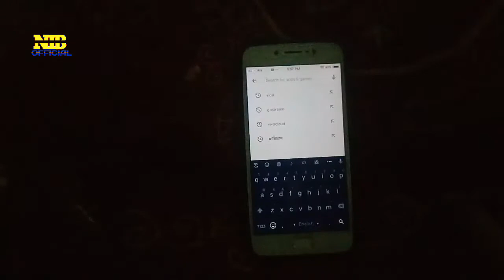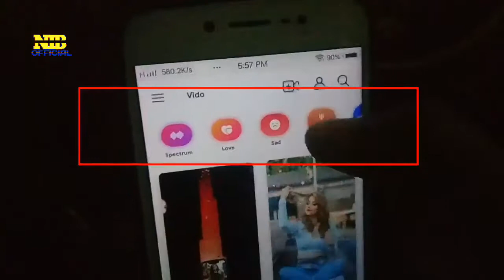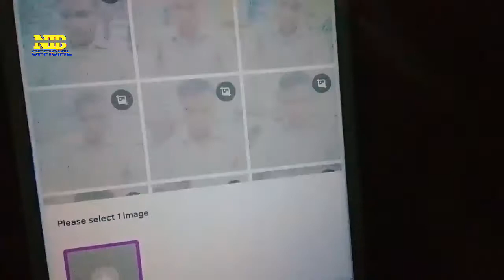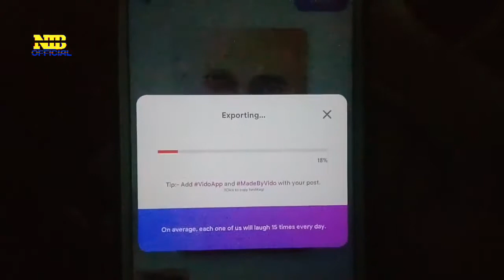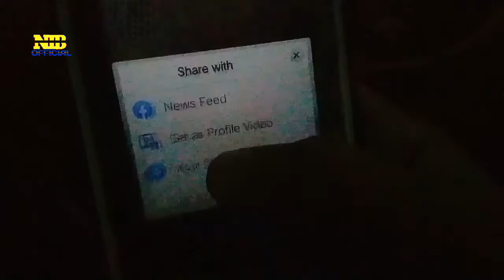মাত্র এক ক্লিক করে ফেসবুক স্ট্যাটাস ভিডিও বানান।।।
আসসালামু আলাইকুম।
যে কোন প্রয়োজনে আমাদের সাথে যোগাযোগ করতে নিচের লিংকে ক্লিক করুন।।